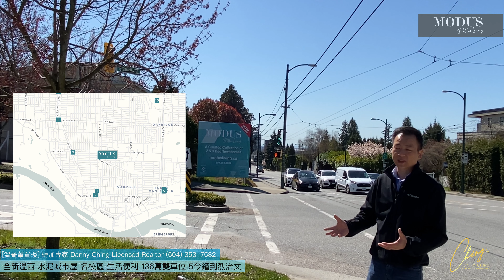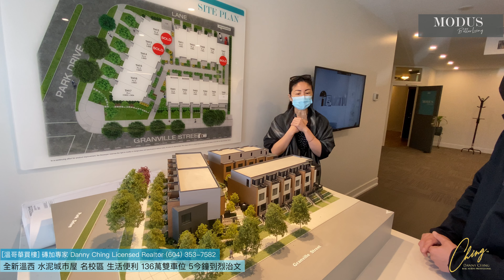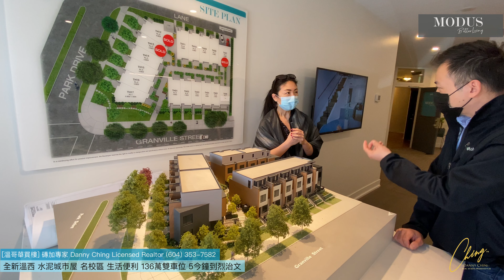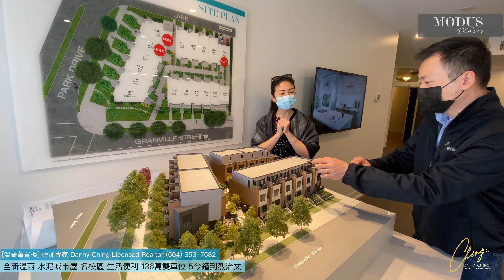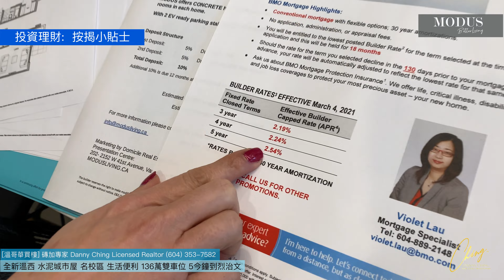[溫哥華買樓] Marpole 名校區 《水泥》城市屋三層前後花園+露台+雙車位+櫃物櫃 139萬西區 Modus on Park Drive 生活便利商店林立 片尾Danny$5萬蚊著數(看內容)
今日同大家介紹一個樓盤，是位溫哥西區Marpole區 低密度住宅區獨立Strata地權新城市屋。鄰近購物中心幾分鐘就可以去到附近 Safeway。享受戶外生活空間。是很多新移民或有家庭父母的選擇地區。遠近馳名的 Queen Elizabeth 公園 ，Langara 高球會，Oakridge 購物中心。提供都市繁囂過後回家釋放放鬆啲空間。著名餐廳購物區應有盡有，無論想煮中西餐，都可以容易喺附近超市找到材料，超方便。步行附近商店林立，購物生活娛樂一應俱全。位於Park Drive 街，步行數分鐘直到Langara地鐵站Skytrain，穿梭去溫哥華各地區。搭完飛機喺飛機場直接地鐡返屋企唔使揸車都得！

—時間軸—
00:34 ICF (Insulated Concrete Form)全新水泥建築特點
2:36 呎價講解 ($1039/呎)
4:43 Promo 優惠
7:50 樣板房廚房
9:43 顏色選擇
9:53 最優惠單位~詳細解釋

～～～～～樓盤資料～～～～～
Modus on the Park
城市: 溫哥華 西區
社區: 馬寶區 Marpole
地址: Granville St & Park Drive
建築: Strata 永久地權
建成: 2023
賣點: 坐向方正間隔，保溫格音混凝土 ”ICF” Insulated Concrete Forms 水泥建築，有10年新屋保養，雙獨立專屬泊車位，$0.28尺管理費。行去飲茶買餸不須開車！
介紹單位: TH6 1243尺 3房3厠 雙車位 花園露台 $139萬
項目價錢: 約為 $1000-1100尺 遠比同區平20-30%

除了TH6之外, 其餘單位現在做緊 "Danny特價", 一年免管理費及一年免供款
Danny Specials:  One year NO Mortgage & NO Strata Fee
致電，微信，WhatsApp
Danny 程啟邦
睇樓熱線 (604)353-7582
溫哥華註冊地產經紀
有請大家Follow我的【Instagram 🛵 】 記得Subscribe 支持🔭最新update都會通知你。謝謝收睇我D片。希望大家鍾意啦🍿分享留言加入 【回流加拿大．專家群組解答你問題 】

回流加拿大．專家群組解答你問題🇨🇦🇭🇰
程啟邦 Danny 係早期香港到加拿大移民，在加拿大三十幾年，在各個neighbourhood都生活過。我在SFU及UBC擷取工商及營銷碩士學位。正宗【加粉】💪。

資料提供屬於本人立場純屬參考及娛樂價值如有必要必須自己求證或找專業人士意見。
本節目沒有要約或引導買賣立場亦沒有提供合約及解約的邀請。